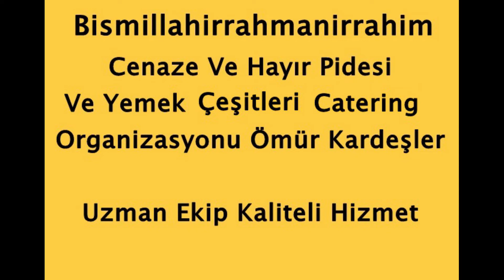Bolu Cenaze Ve Hayır Pidesi Yemekleri 0505 065 05 81 Organizasyonu Ömür Kardeşler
Bismillahirrahmanirrahim
Bolu Cenaze Ve Hayır Pidesi Yemekleri 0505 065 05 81 Organizasyonu
Siz hayır yemeği vermek isteyen müşterilerimiz bize ulaşıp yapmak ister pide ister yemek menüsü ister etli plav istedikleri yemek çeşitlerini veya adetlerini
bizimle paylaşabilir bizde analiz edip uzman ekibimiz tarafından isteklerinizi yerine getirmek için elimizden gelen gayreti gösterebiliriz.